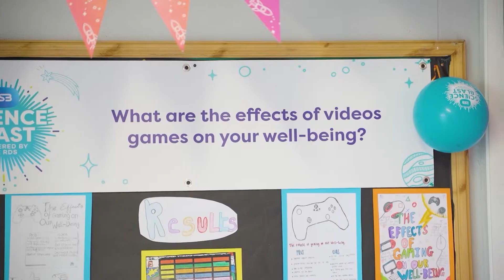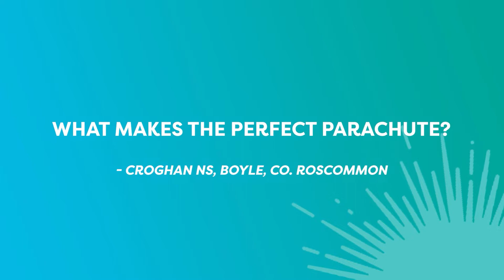We are back live for ESB Science Blast 2023!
Investigation submissions are now open.